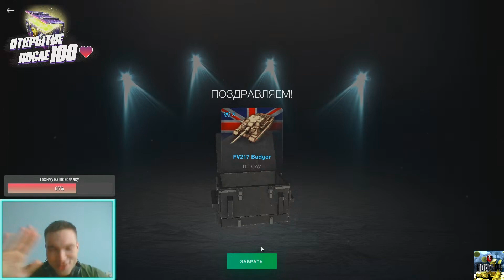ЭТО ИМБА FV217 Badger в World of Tanks Blitz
После просмотра видео, не забудь оценить его и написать комментарий.

Мой ник в Tanks Blitz ( СНГ ) - gofbi4
Мой ник в World of Tanks Blitz ( EU ) - gofbi4